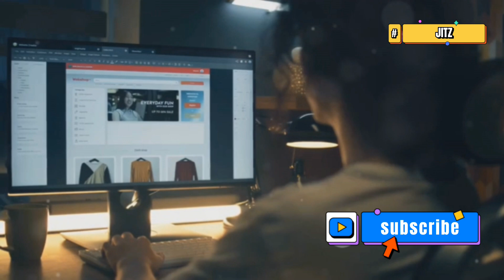BOB खाताधारकों के खाते में आएंगे 1 लाख रूपये ! चेक करें अपना नाम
Bank of Baroda के ग्राहकों के लिए खुशखबरी! इस नई योजना के अंतर्गत अब आप इमरजेंसी में 1 लाख रुपये तक की सहायता प्राप्त कर सकते हैं। इसके अलावा, KYC अपडेट को और भी सरल बना दिया गया है – अब आपको सिर्फ आधार कार्ड और पैन कार्ड की जानकारी की आवश्यकता होगी। जनधन खाता धारकों के लिए भी बेहतरीन खबर है; आप इमरजेंसी में 1 लाख रुपये तक निकाल सकते हैं। इस वीडियो में जानिए इन सभी सुविधाओं के बारे में विस्तार से।

अधिक जानकारी के लिए इस साइट पे क्लिक करें :-